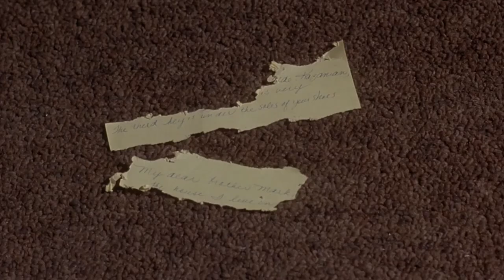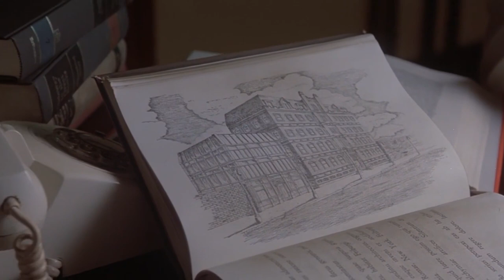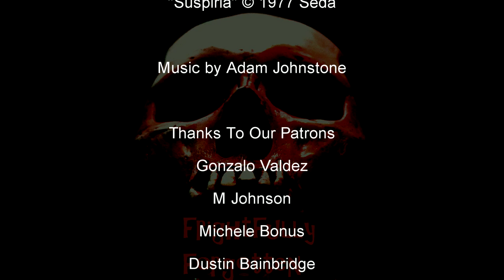Dario Argento's Forgotten EPIC Sequel to Susupiria.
Inferno (1980) is Dario Argento's sequel to Suspiria. Helena Markos has two more sisters and they plan to rule the world through sorrow, darkness and tears. Is Dario Argento able to top what he pulled off in Suspiria? Watch to find out!